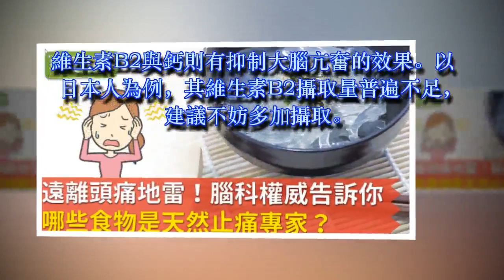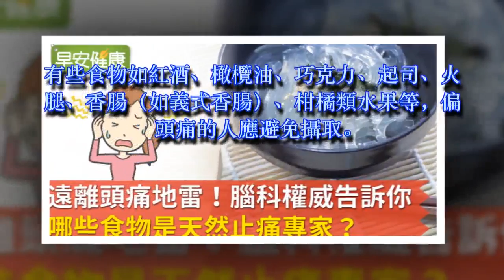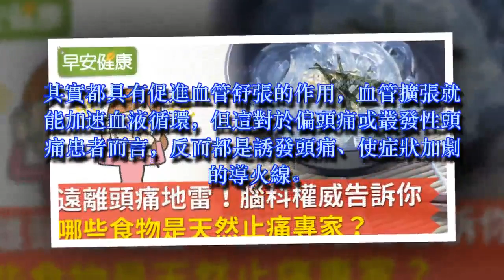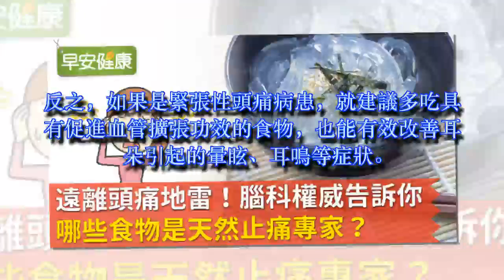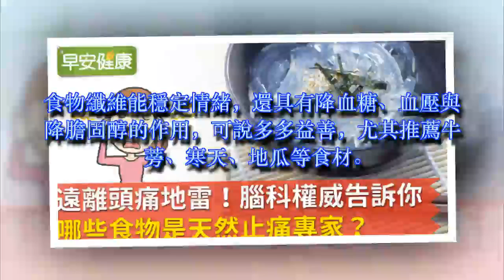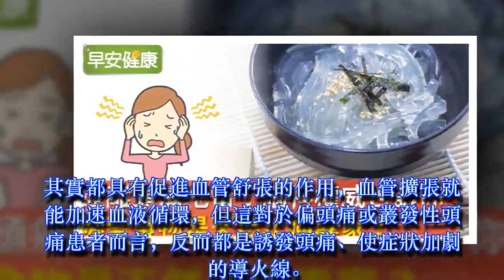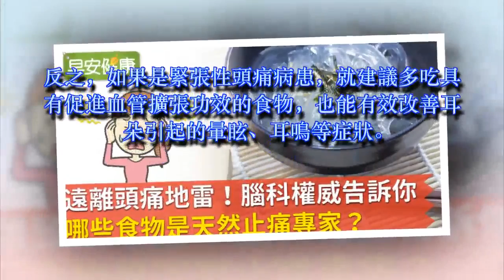遠離頭痛地雷！腦科權威告訴你：哪些食物是天然止痛專家？